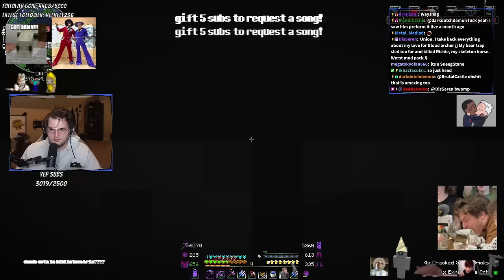I am addicted to Infernal Origins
IRL CHANNEL: @SneegIRL
VOD Channel: @sneegvod
TRUE CRIME CHANNEL:  @CrimeTimeREAL